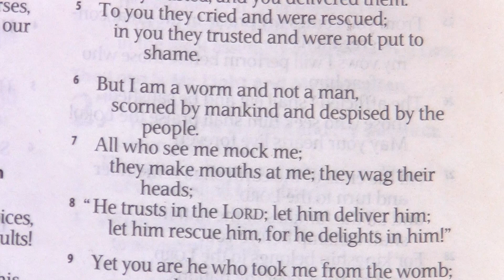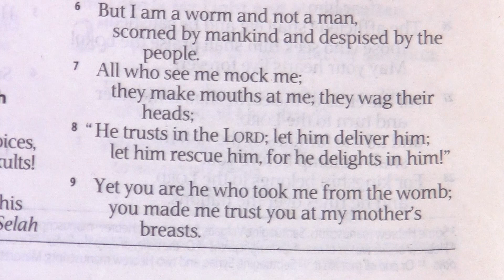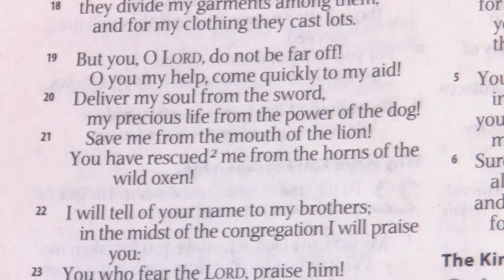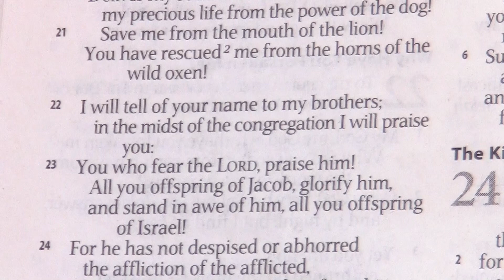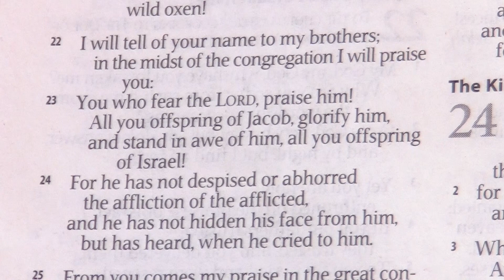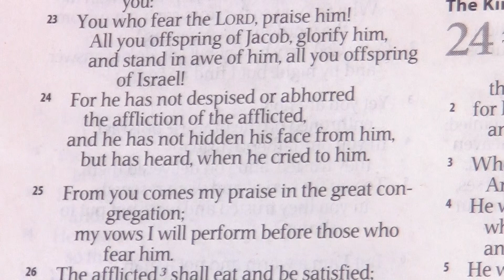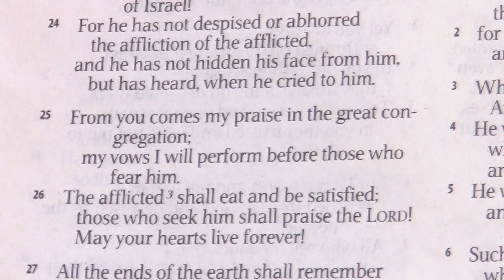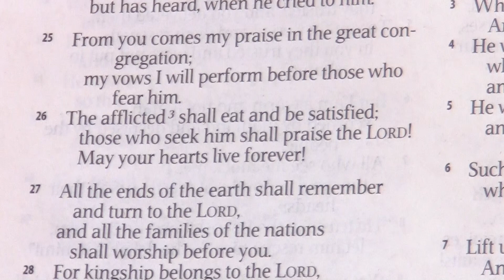Good Friday Psalm Reading 2021